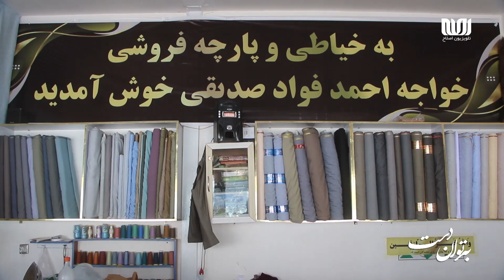دوخت لباس مردانه | به‌‌توان دست | فصل پنجم - قسمت 22